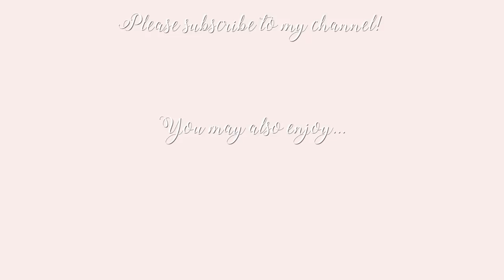Clearing out my Handbag Collection! 👛 ~ Freddy My Love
Having a massive declutter of my bags eek! Clothes/products linked below!

Chloe Drew bag
D&G quilted Sicily bag
D&G Sicily bag
Pink Prada Tote
Prada wicker basket bag
Prada Galleria bag
Chloe Aby Day bag
LV pochette metis (preloved)
See By Chloe bucket bag
Senreve Mini Maestra

♥ DEPOP- @freddymylove

Freds x